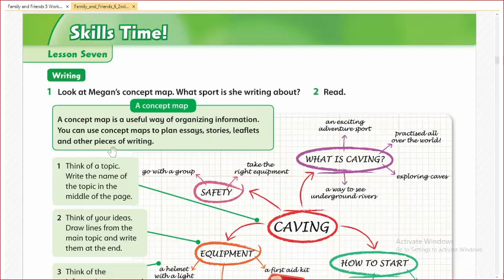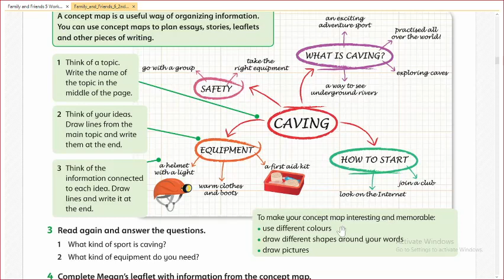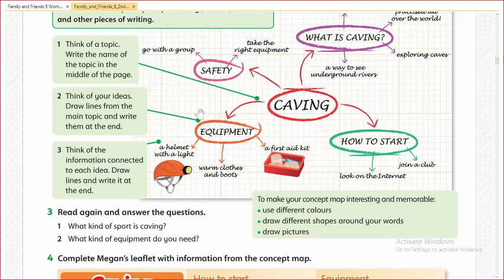6th-grade "Concept Maps" class book page 22. 6, Feb. 2021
6th-grade "Concept Maps" explaining and discussing the class book "skills time" on page 22. 6, Feb. 2021